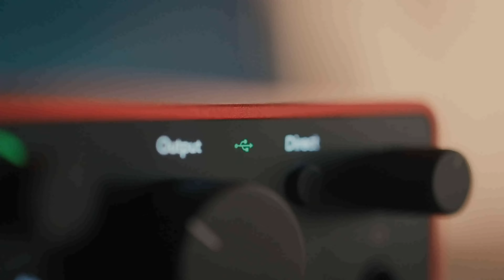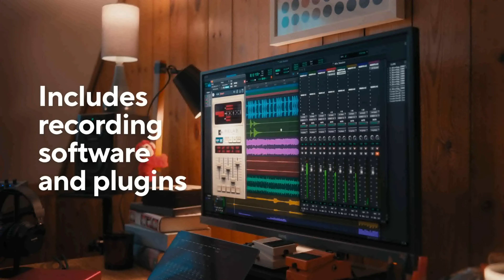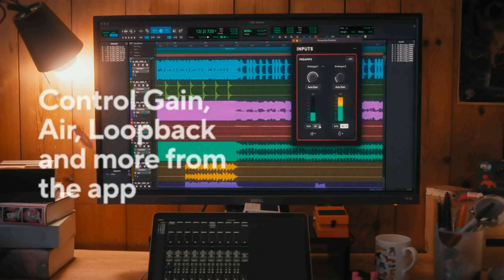CONOCE LA NUEVA SCARLETT - 2i2 Studio de 4ta GEN - Unboxing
➡️TODOS LOS PLUGINS DE NATIVE INSTRUMENTS AQUÍ:
Canción/es usada/s en el vídeo: